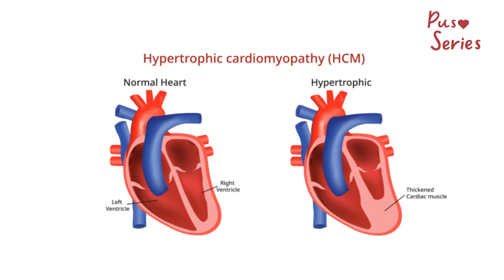Puso Series Episode 3: Athlete ka ba? 🏀⛹🏻‍♂️ AVOID SUDDEN CARDIAC DEATH! | DR TONY LEACHON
Ikaw ba ay isang athlete or still at your early age? In this video, let’s talk about the risk factors and preventive measures for sudden cardiac death. 🫀

00:00 Intro
00:55 Cardiac Deaths
01:20 Profile of people having this
01:45 What to do even if you are healthy?
04:21 What are the causes?
05:02 40 is the new 30
05:58 When to suspect?
06:25 Prevention

Dr. Anothony "Tony" Leachon, M.D.
Internal Medicine - Cardiologist
TOFIL Awardee in Medicine 2010
Past President, Philippine College of Physicians
Health Reform Advocate
Ex-Special Adviser National TaskForce COVID-19 Philippines

If you are having any signs and symptoms, no matter the health condition, please see a healthcare professional for help. Don’t do this on your own.